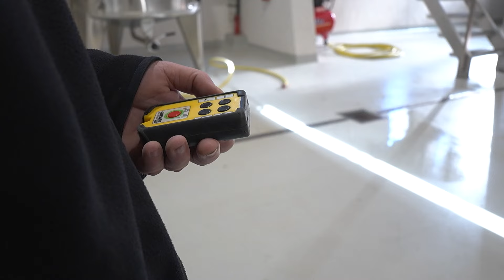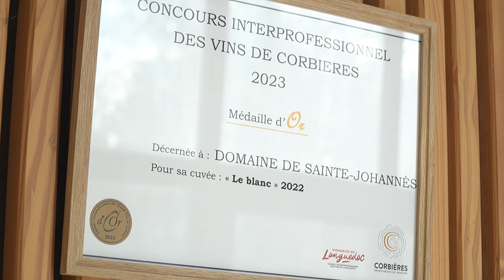Partout Solidaires se rend au Domaine Sainte-Johannès (APAJH de l'Aude)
Dans ces 2 minutes, nous vous emmenons au Domaine Sainte-Johannès dans l'Aude.
Mais 2 minutes ne suffisent pas pour vous présenter la richesse du travail réalisé par l'équipe viticulture de l'ESAT Les 3 terroirs.
Vous découvrirez 2 médailles d'or pour des vins en haute valeur environnementale ; HVE garantit que les pratiques agricoles mises en œuvre sur l'ensemble de l'exploitation préservent les écosystèmes et limitent les pressions sur l'environnement (sol, eau, biodiversité...) ; l'engagement des travailleurs et leur envie de partager leur passion.

Vous ne verrez pas... que le public vient directement dans la cave et le chai pour la vente directe sur le Domaine. Les travailleurs font aussi connaître leurs vins dans des salons afin de mettre  en valeur leur savoir-faire et la qualité des vins qu'ils produisent.
La cave est à la pointe de la technologie avec un matériel dernier cri pour les conditions de travail améliorées.
La recherche est au cœur de l'action viticole. Un partenariat avec l'INRAE, un institut de recherche public œuvrant pour un développement cohérent et durable de l'agriculture, l'alimentation et l'environnement. L'une des démarches d'innovation de l'ESAT permet de travailler à la recherche de cépages résistants pour faire face aux aléas climatiques est l'une des démarche d'innovation de l'ESAT.
Rendez-vous très prochainement pour découvrir ces autres facettes de l'ESAT Les 3 Terroirs.